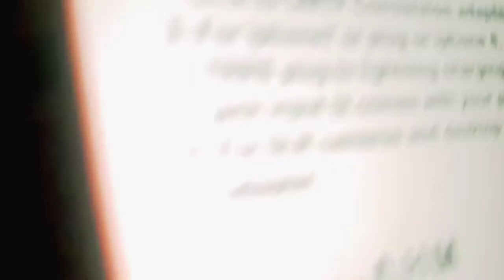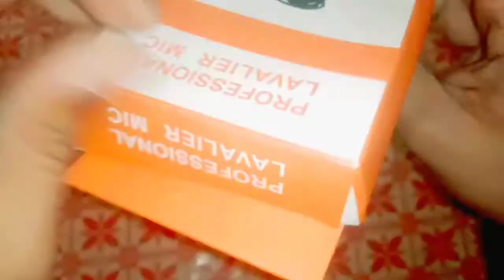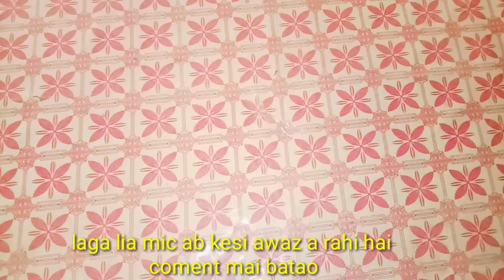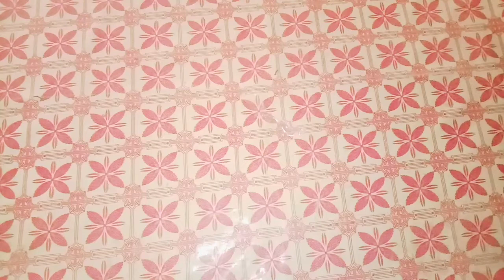Unboxing cooler mic review draz product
Unboxing darz product cooler mic review

my facebook link please send me friend request ant chat me